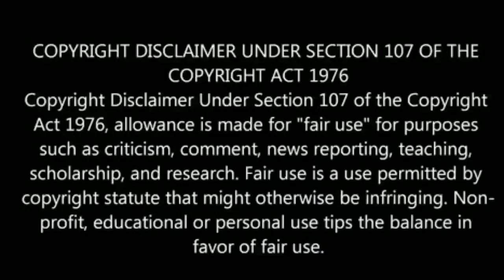தோனி ஓய்வு பற்றி இன்று மைதானத்துக்கே சென்று பேட்டி கொடுத்த SK | SK About Dhoni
தோனி ஓய்வு பற்றி இன்று மைதானத்துக்கே சென்று பேட்டி கொடுத்த SK | SK About Dhoni in Chennai Chepak ground

Vanakkam Cricket